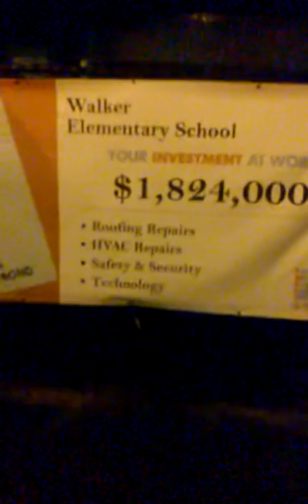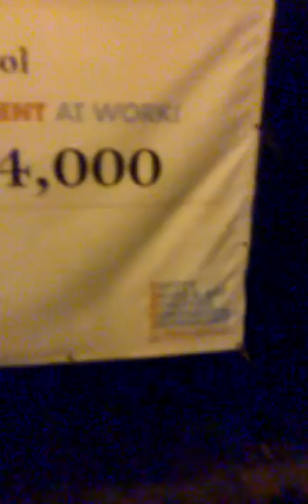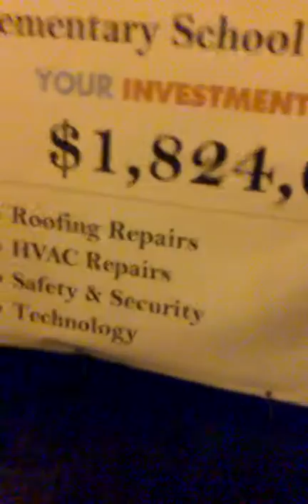SHEMALE HOT CHOCOLATE ASKS ALL BALLAS AND SHOCK CALLAS TO GIVE A DONATION....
PUBLIC* SERVICE ANNOUNCEMENT (P.S.A.) PLEASE GIVE A HEFTY DONATION FOR THE CHILDREN. IT WILL IMPROVE THE SCHOOLS IN THE GHETTO. "IT'S A HARD KNOCK LIFE FOR US."-MOVIE ANNIE.

I SAW THIS MOVIE WHEN I WASW 9 YRS.OLD. IT CAME OUT IN 1982. U SHOULD CHECK IT OUT ON AMAZON. A CLASSIC.